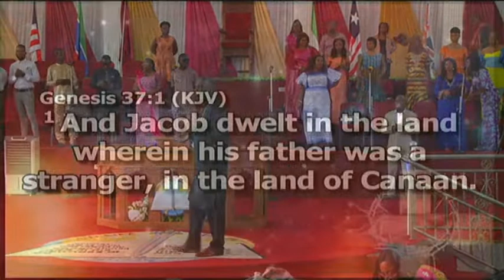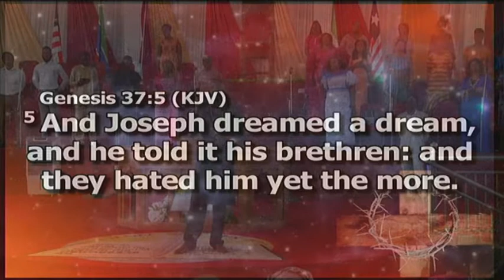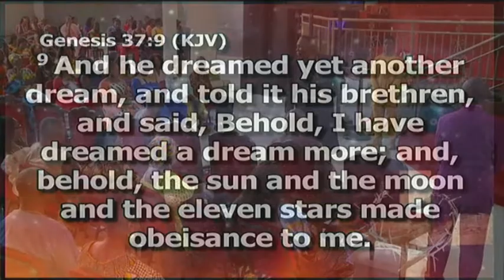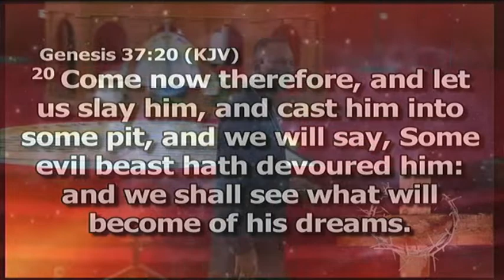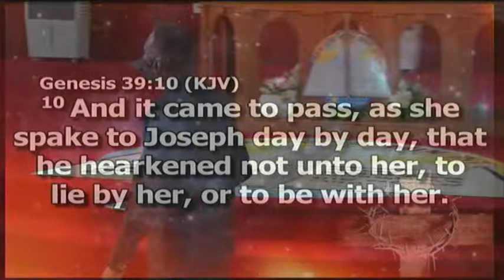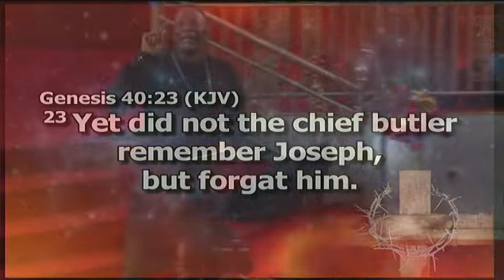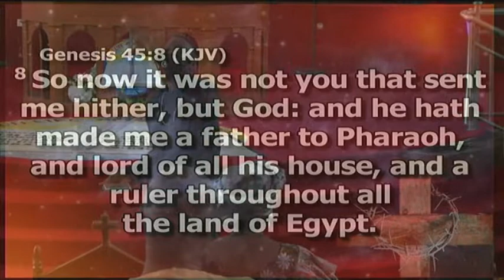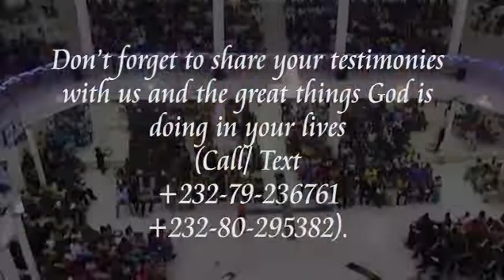GOD'S DARKROOM TECHNOLOGY_ Bishop J Archibald Cole_ NLMI Worship Service 21st AUGUST , 2022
We look forward to receive the blessings of God as a family.
Please share the live stream with your friends and love ones. We love you and God bless you.

Don’t forget to share your testimonies with us and the great things God is doing in your lives (Call/ Text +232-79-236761/ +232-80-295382). If this is your first time joining us, welcome and be bless!

General Overseers
Bishop J. Archibald Cole & Rev. Lady Irene J. W Cole
New Life Ministries International
Miracle City Ross Road
Freetown